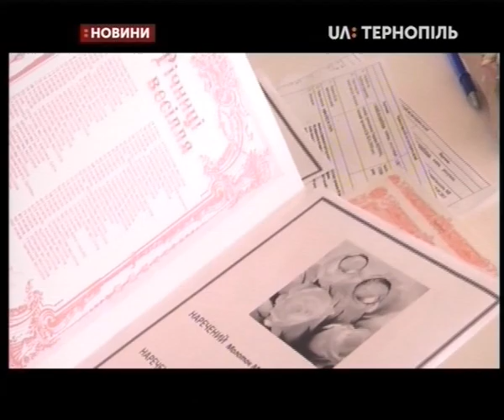01.06.2019. Новини. 19:00